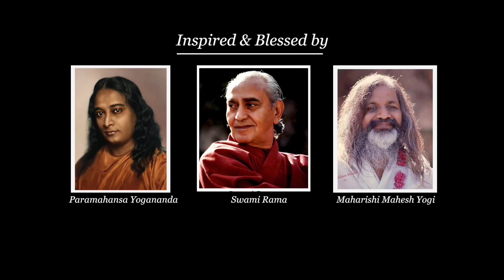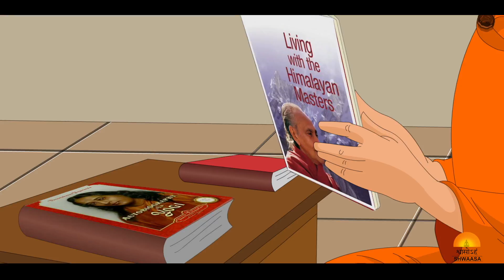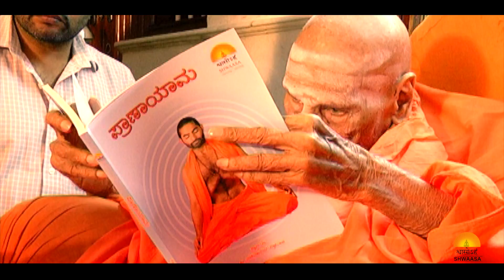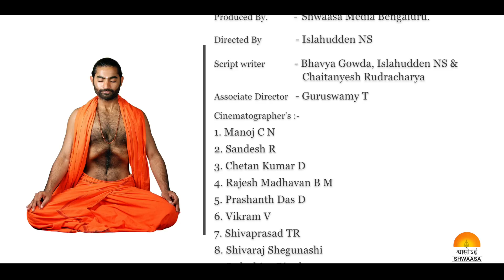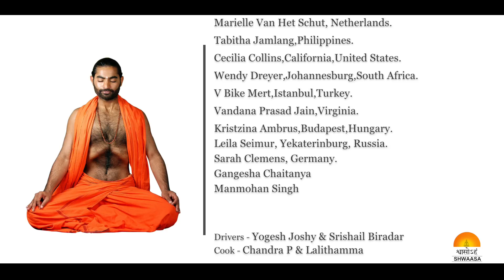Autobiography Of A Himalayan Master | Shwaasa Guru | Swami Vachananand Official Video In Hindi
Info :

Shwaasa Guru, Swami Vachananand started a Yoga Institute in Bangalore named SHWAASA to personally train people and rid them of their pains caused by their stressful lifestyles. Today, SHWAASA has become the second home to yogic meditation and yoga practices and hosts innumerable workshops to improve the quality of lives of people. Every year, Health and well-being are celebrated with glory on the International Yoga Day.

Presently, Shwaasa Guru is exploring the globe while creating awareness and teaching the world the benefits of Yoga. He would like to take you along with him on a journey of awareness or a spiritual retreat where he will be sharing with you the mysteries of spiritual being and wellness.

Shwaasa Guru’s message is simple, plain and modest just like his personality.
Spreading the secret behind a happier life and conscious living, even to the most hindered souls. With his ambition to make the world ‘yogamaya’, Shwaasa Guru is galloping ahead, enabling people by spurring waves of brotherly love of positivity.